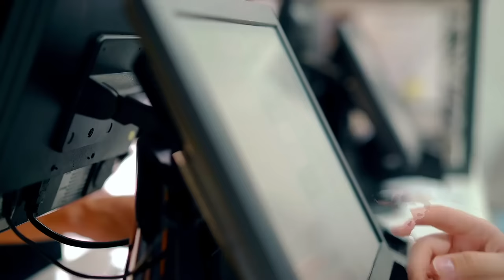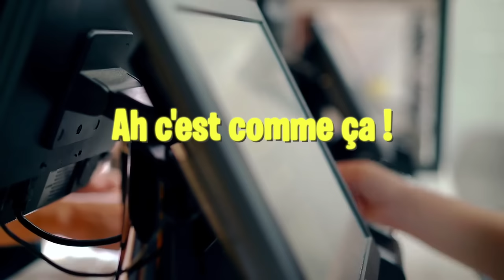DEVINEZ QUI EST TOMBÉ DANS LA MARE ?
Dans cet épisode, le jardin a totalement changé ! Je règle le problème des pas japonais (et je tombe dans la marre), on rempli le trou de gravillons, on fait le contour en ardoise et pleins d'autres choses ! Le projet jardin touche à sa fin ! Vous attendez quoi au prochaine épisode ?

Montage : Nicolas Reitter & Nathan Buron